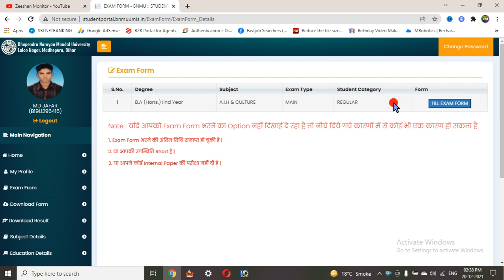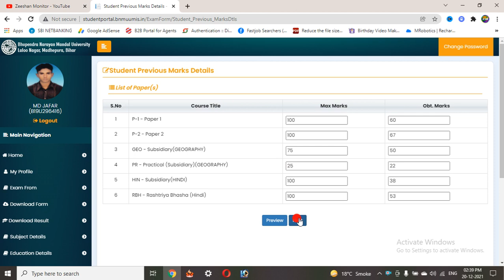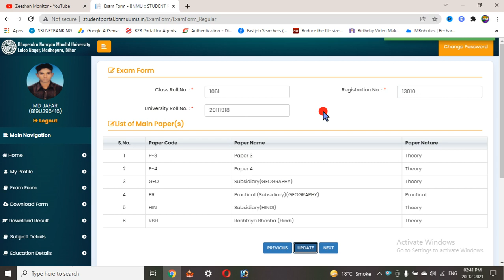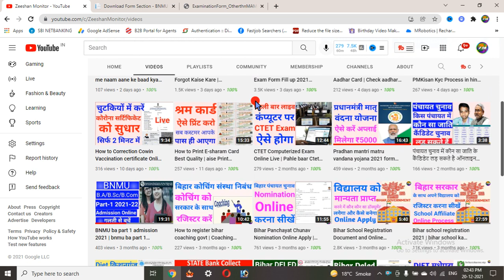BNMU Part 2 Exam Form University Roll No ? Class Roll No Kaun sa Hoga | Zeeshan Monitor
BNMU Part 2 Exam Form University Roll No ? Class Roll No Kaun sa Hoga